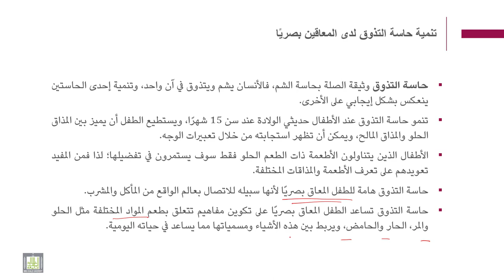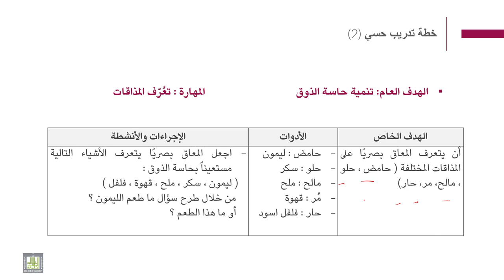فنيات التوجة والحركة | 5-4 | تنمية حاسة التذوق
الوحدة 5 : تنمية المهارات الحسية
الدرس 4 : تنمية حاسة التذوق
- أهمية حاسة التذوق
- بعض التدريبات اللازمة لتنمية حاسة التذوق